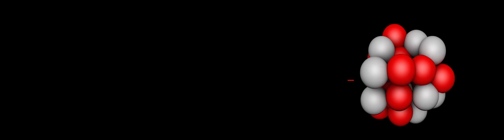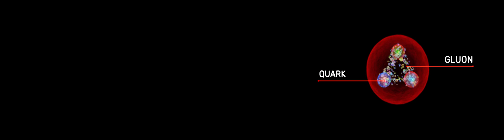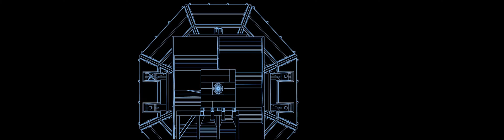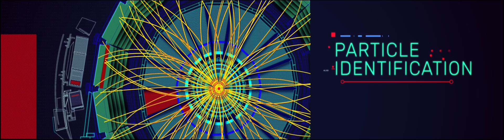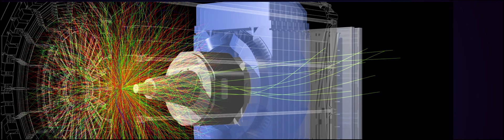ALICE at CERN Point-2: Exhibition Video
The highlight of the ALICE exhibition is the immersive video projected all along the mock-up and the adjacent wall. The film presents the physics of quark-gluon plasma, the history of ALICE, and how the experiment works.